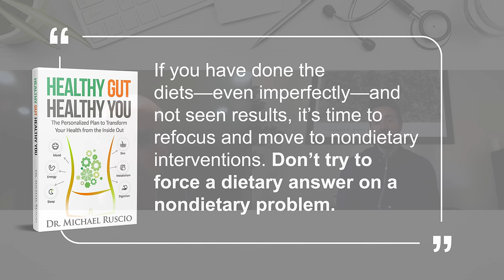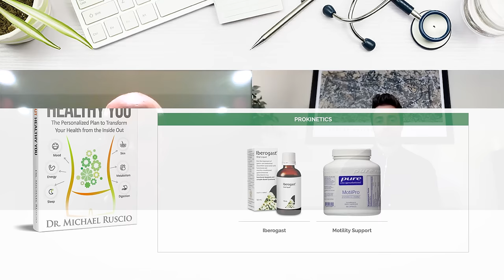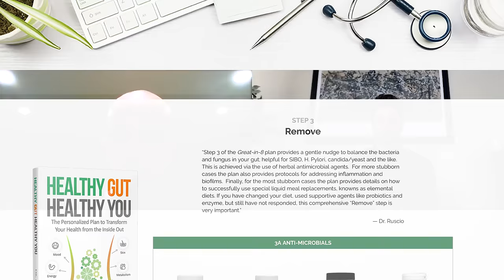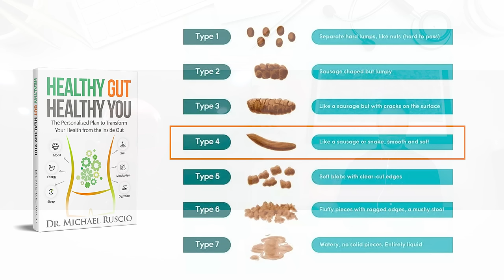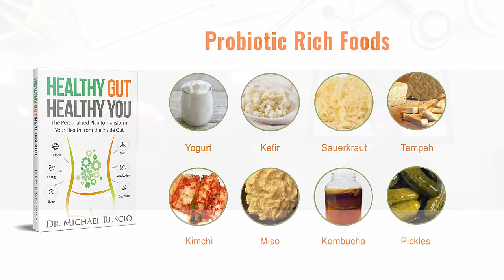Solutions for Gas, Bloating and Loose Stools Using the Healthy Gut, Healthy You Protocol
Today I speak with Travis who experienced improvement in his gas, bloating and loose stools from the Healthy Gut, Healthy You protocol. Travis also made a couple mistakes that are great learning experiences for those who are using the book protocol.